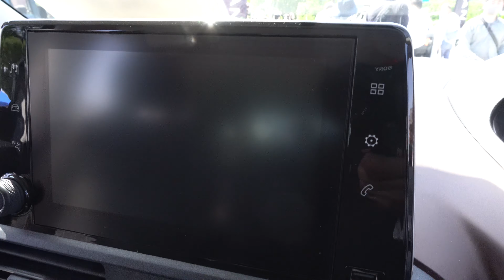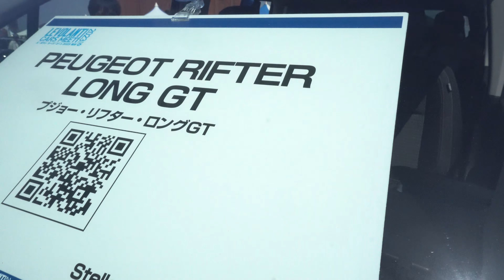2023 PEUGEOT RIFTER LONG GT White New Peugeot Rifter Long 2023 新型プジョー リフター ロングGT 2023年モデル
内装・外装新型プジョー リフター ロングGT 2023年モデル
価格プジョー新型リフター ロングGT 2023年モデル
エンジン エクステリア インテリア新型プジョー リフター ロングGT 2023年モデル
新型プジョー  Peugeot Rifter Long GT 2023年モデル
2023 Peugeot Peugeot Rifter Long
New 2023 Peugeot Rifter Long GT Blue Color (2023) Exterior and Interior
2023 Peugeot Rifter Review Interior Exterior
2023 All New Peugeot Rifter Review
All New Peugeot Rifter 2023 Review
2023 New Peugeot Rifter Long GT White (2023) Exterior and Interior
New 2023 Peugeot Rifter (2023) Walk Around